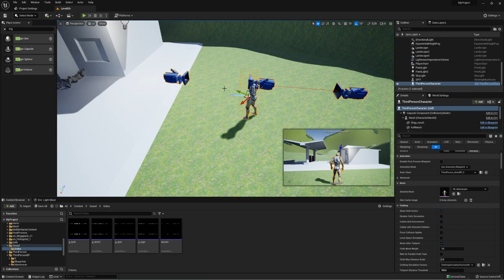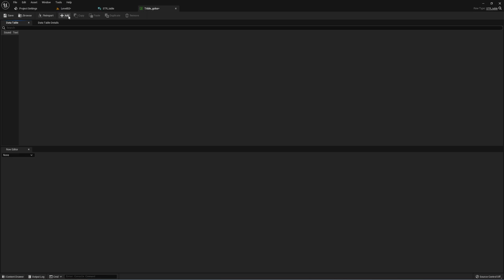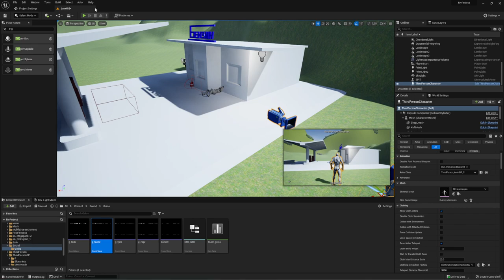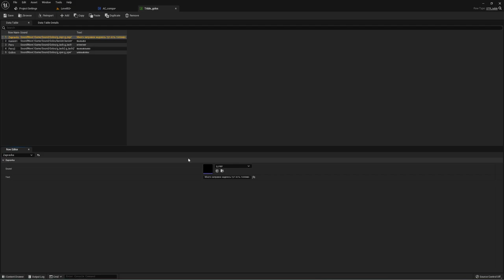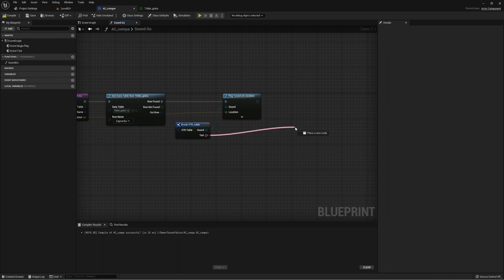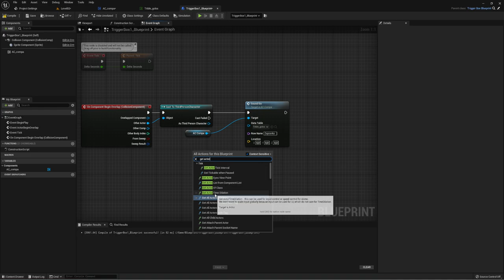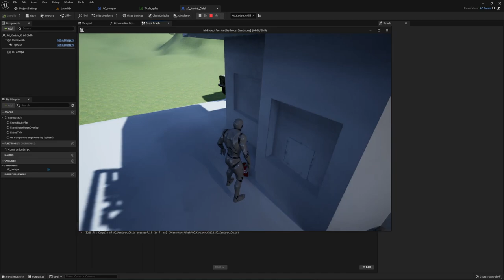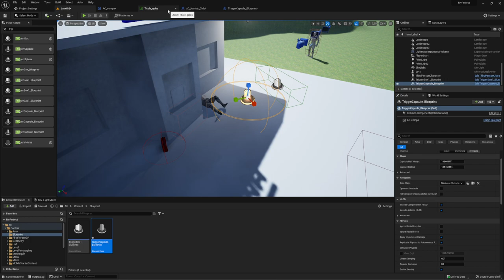Голос у персонажа (UE4, UE5)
Добавим голос персонажу для single игры с помощью таблицы данных